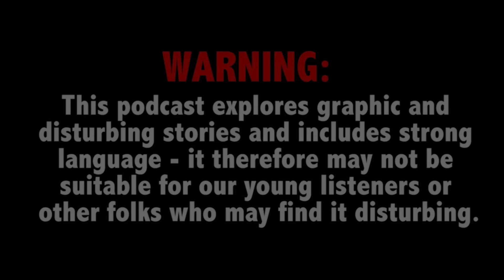Woman caught on dash cam fatally injecting ex-husband with animal tranquilizer amid custody dispute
This Week on True Crime News The Podcast: A custody disagreement turns deadly when an estranged wife fatally poisons the father of her children with the help of her mother and the woman’s new lover.

Rachel Fiset joins host Ana Garcia.